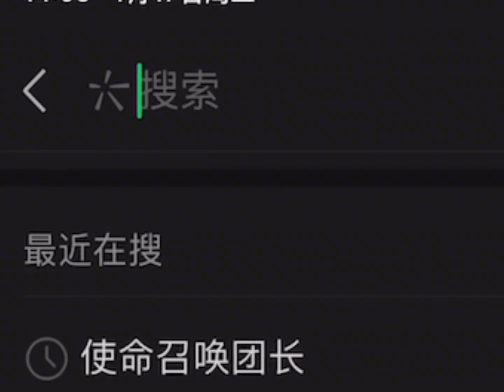【使命召唤手游】今天给大家看一下返厂的皮肤以及枪械配件最重要的是有一个叫动能